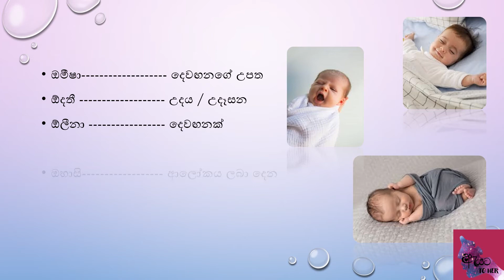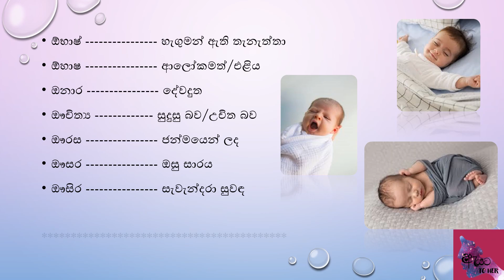චුටි දුවට පුතාට ඔ අකුරෙන් නමක්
Sinhala baby names
Sinhala baby names from letter o
ඔ අකුරෙන් නමක්
බබාට නමක්
අළුත් නම්
babata namak
babata namak o akura
ha akura
lassana nam
lassana sinhala nam
lassana sinhala nam o akura
ඔ
දුවට නමක්
පුතාට නමක්
puthata namak sinhala
dhuwata namak sinhala
ලස්සන නම්
puthata lassana namak
dhuwata lassana namak
unique sinhala names for baby girl
unique sinhala names for baby boys
western blended sinhala names